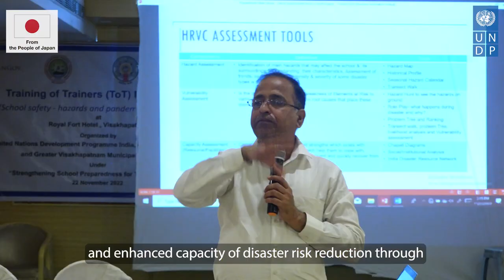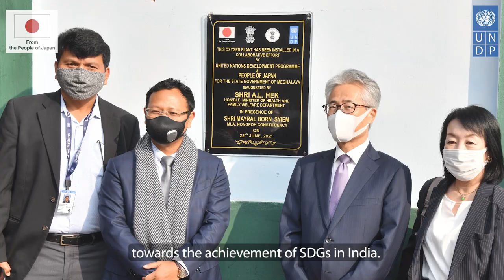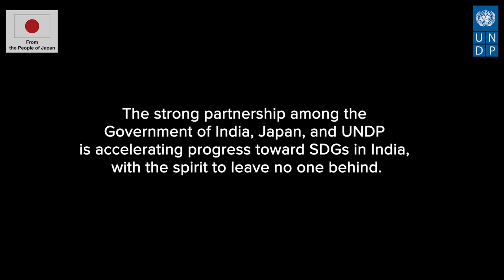Testimonial Video- H.E. Suzuki Hiroshi, Ambassador of Japan to India and Bhutan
The Government of Japan - UNDP India partnership is leveraging technology and innovation for NetZero emissions, better livelihoods, and disaster resilience.

Watch H.E. Suzuki Hiroshi, Ambassador of Japan to India and Bhutan, speaks on these initiatives to accelerate progress on the SDGs.